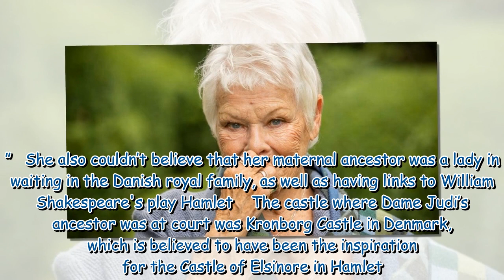Dame Judi Dench astonished to discover her family's real life royal connections